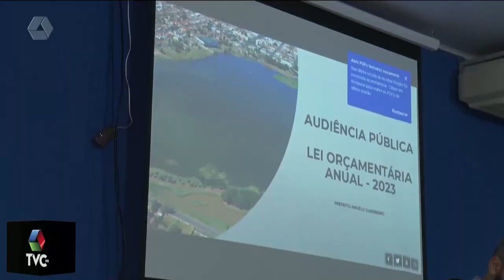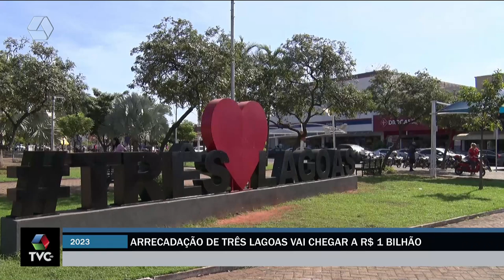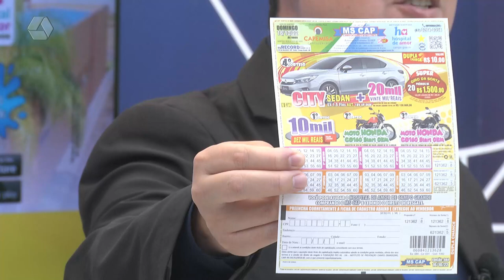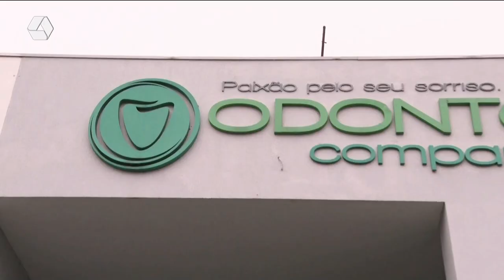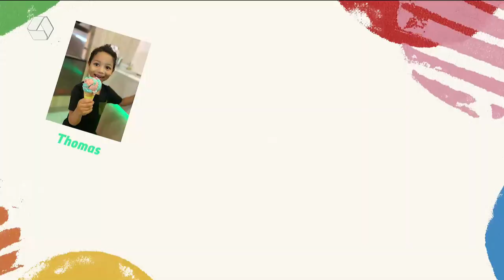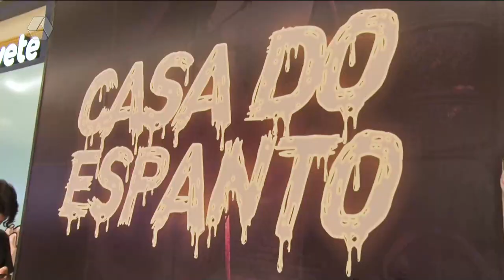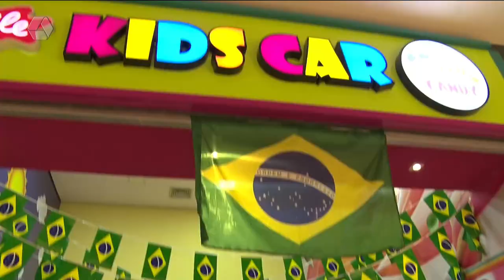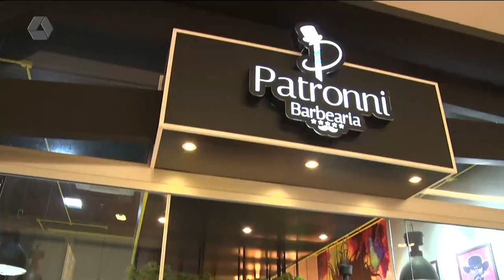TVC Agora 14/10/2022